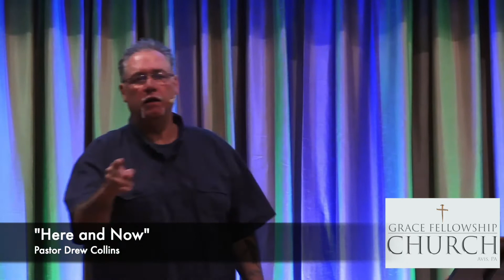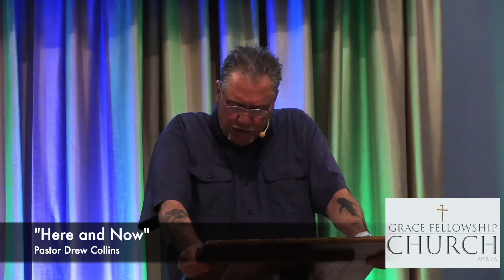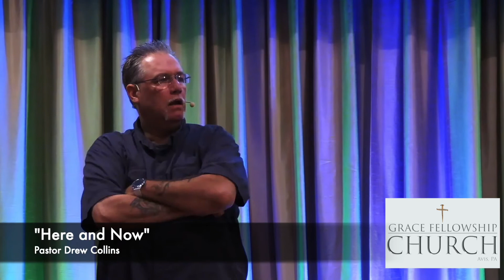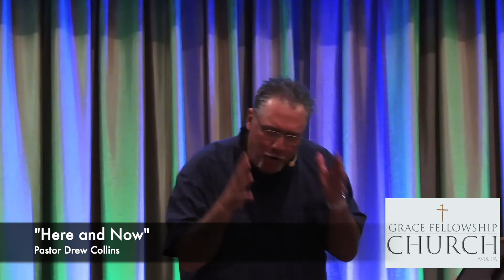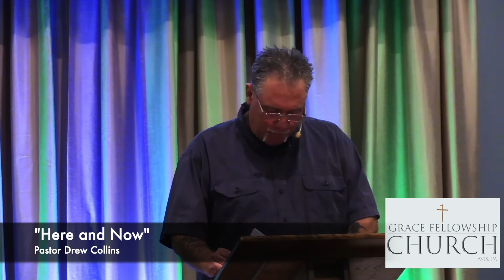Here and Now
Did you know that God doesn’t care about
your future? He doesn’t! God is not
subject to time - everything to Him is
“here and now.” Have you ever noticed that, no
matter how much you look forward to it, your
future never gets here? That’s right, you’re
always living in the “here and now.”
 Many of us live under the crushing weight of
accumulated yesterdays and/or the looming
fear of approaching tomorrows.
 For those who’ve accepted Christ, yesterday
is gone and will be cleansed by Him…and
tomorrow will soon reside in the file of
yesterdays. The golden rule is: Yesterday never
returns and tomorrow never arrives.
 To be intentional about seeking God, living
in the here and now, we must remember that
we only get so much time and none of us know
how much time that is.

Matthew 11:28-30
28 “Come to me, all you who are weary and
burdened, and I will give you rest. 29 Take my yoke
upon you and learn from me, for I am gentle and
humble in heart, and you will find rest for your souls.
30 For my yoke is easy and my burden is light.”
Jesus tells us what to do.
“Come to me” - HERE & NOW
He tells us what we will receive, as a result.
“I will give you rest” - HERE & NOW
He tells us to listen to Him.
“Take my yoke upon you” - HERE & NOW
He tells us that, by doing so, we will understand.
“learn from me” - HERE & NOW
He tells us that we will have inner peace.
“you will find rest for your souls” - HERE & NOW
And He concludes with telling us that God’s way is
the way of love - not legalism.
“For my yoke is easy and my burden is light.”
(See sidebar)
LIFE APPLICATION:
Jesus recognized and responded to the urgency of the present -
He never let His followers get discouraged about yesterday or
be worried about tomorrow.
If you have to decide to respond to Jesus as your personal
savior, do it now!
If you need to make a decision about the direction of the rest of
your entire existence, starting with what’s left here on earth,
Procrastination is the thief of time and the
executioner of opportunity.
The road to LATER leads to the city of NEVER.

FYI Many have wondered what
Jesus meant when He said, “My
yoke is easy and My burden is
light.” It’s pretty common for
your first thought to be: “No it
isn’t! Jesus was rejected,
horribly beaten, and crucified!
How could He say that it was
‘easy’ or ‘light’?!” But that
isn’t what Jesus was talking
about in this verse.
 A “yoke” is something you
put on an ox or cow (or any
plowing animal) to pull the
plow blade forward to turn the
soil. When a “yoke” is referred
to it means that you are
assuming the “yoke” of your
master - whom you serve. Jesus
is saying that following Him
(“…take My yoke upon you”) is
“easy” because His way (God’s
way) is the way of grace,
forgiveness, compassion and
redemption - all things
desirable to those seeking God.
He refers to His “burden”
(what He requires of us) as
“light” because, instead of
asking for endless sacrifices
and the observation of
ritualistic ceremonies, He only
asks that we seek and love God
with all our heart, repent, and
accept Him as our Lord/Savior
(as opposed to the religious
leaders/Pharisees, whose ways
- motivated by hunger for
power - are full of legalism,
greed and hypocritical
judgment).

Matthew 11:28-30
Matthew 4:17
Luke 12:22-24
Ephesians 4:26
Luke 5:17-20
Exodus 14:5-30
Luke 1:26-38
John 9:4
As long as it is day,
we must do the
works of him who
sent me. Night is
coming, when no
one can work.